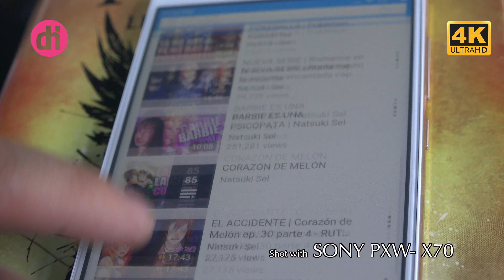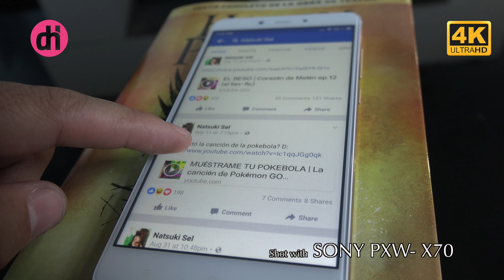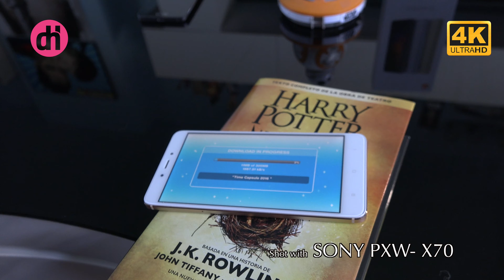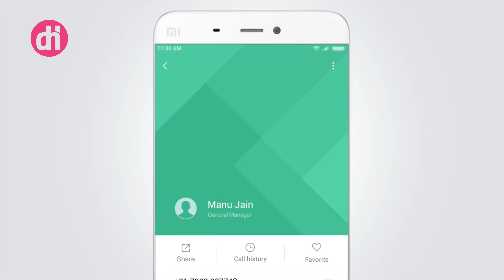Concurso y Fast Review: Redmi note 4 con Natsuki Sel y Dan Hunter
El concurso se realiza en la famosa plataforma GLEAM que automáticamente asigna un ganador. El concurso dura 25 días. El terminal se entregará en las dos primeras semanas de diciembre de 2016.

CONCURSO INTERNACIONAL Xiaomi Redmi Note 4 MTK Helio X20 Deca-core 2.1GHz 3GB RAM 64GB ROM conjunto con el canal de Natsuki SEL.

Canal Natsuki Sel